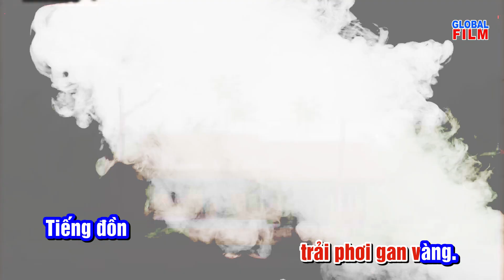BÌNH TÂY ĐẠI NGUYÊN SOÁI (Trương Công Định) | Sáng tác: Phạm Đăng Khương | Trình bày: Hạnh Huyền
BÌNH TÂY ĐẠI NGUYÊN SOÁI (Trương Công Định) |
Sáng tác: Phạm Đăng Khương |
Trình bày: Hạnh Huyền